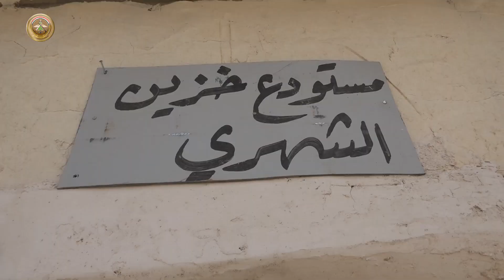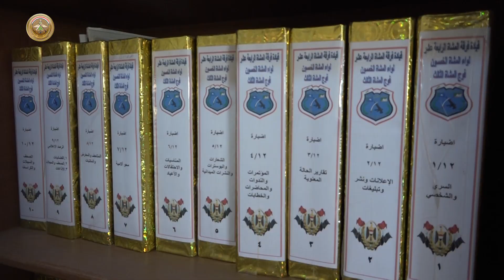المفتشية العسكرية العامة تجري تفتيشاً فحصياً للوائّي المشاة الخمسين والحادي والخمسين ضمن تشكيلات فرق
المفتشية العسكرية العامة تجري تفتيشاً فحصياً للوائّي المشاة الخمسين والحادي والخمسين ضمن تشكيلات فرقة المشاة الرابعة عشرة

أجرت المفتشية العسكرية العامة تفتيشاً فحصياً للوائّي المشاة الخمسين والحادي والخمسين ضمن تشكيلات فرقة المشاة الرابعة عشرة في محافظة نينوى، وشمل التفتيش الجوانب الإدارية والفنية والاختصاصية فضلاً عن التدريب البدني والاستخبارات والرمي وغيرها من جوانب اخرى، وذلك من اجل الوقوف على مستوى أداء الوحدات وتقييم وتشخيص الايجابيات ومعالجة السلبيات.